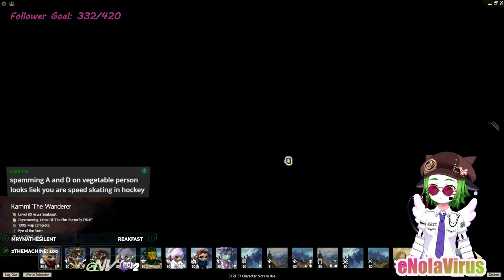Pt.1 [GW2] Fortune's Finale! Time to cash in the event!